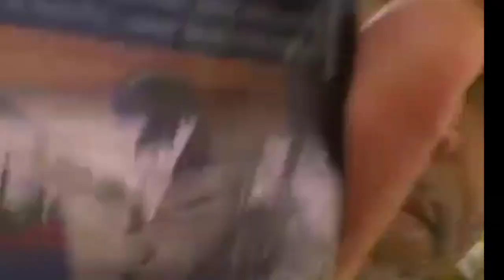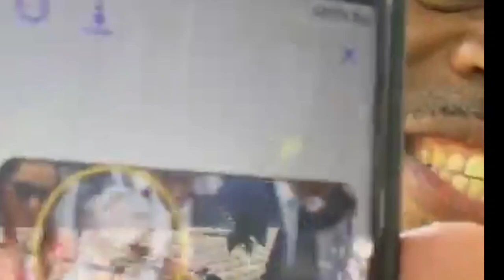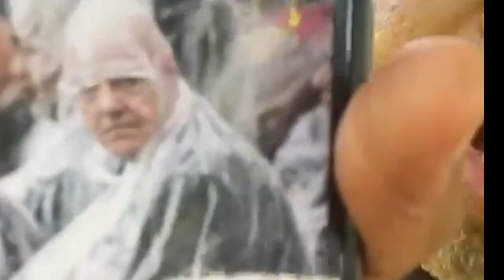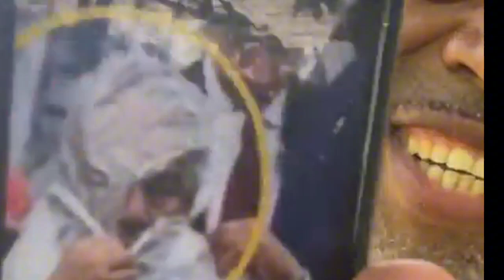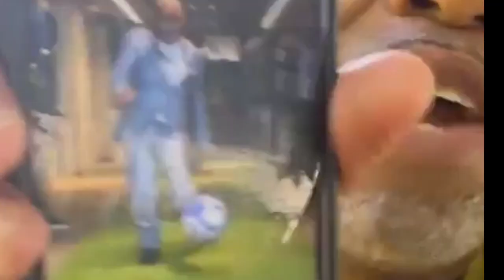Intervention special avec fund Fahardine